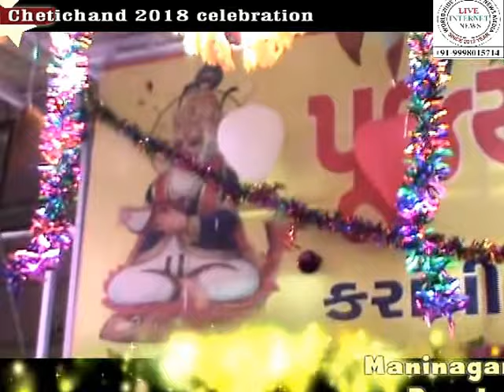Maninagar Chetichand Sindhi Committee (Chetichand 18 03 2018) Part 1